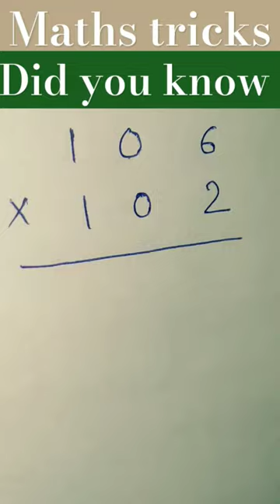multiplication short trick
multiplication trick

quick maths multiplication tricks
Math hacks
Vedic math tricks for fast calculation
Cool math tricks
Math shortcut tricks
How to solve maths problems quickly

Math mathematics
Mathematics
Math tricks
Brave little abacus
Abacus level 1
Abacus circuitry star rail
How to use an abacus video
Abacus math
Mental abacus
How to use abacus for beginners in English
Behringer abacus
Abacus competition
Abacus multiplication
5th grade math
Math facts
Addition
2nd grade math
Math games
Math videos
Math problems
Maths
Learning mathematics
Learning math
Multiplication
Mathematics
Nvs
Nvs final result 2023
Nvs pgt final result 2023
Nvs pgt result
Nvs tgt result
Navodaya
Nvs result update
Nvs tgt result 2022
Nvs result
Learning
Algebra
Trigonometry
Integration
Differentiation
4th grade math
3rd grade math
Mathematical
Speed maths
Statics and dynamic
Analysis and advance algebra
Mathematical reasearch
Vedic math
Vedic math full course
Division tricks
Multiplication trick for 2 digit numbers
Indian multiplication method
How to multiply
Mental quiz
Math magic
math psychology math questions math tricks arithmetic reasoning logical reasoning math puzzles reasoning what is logic what is critical thinking inductive and deductive reasoning duductive reasoning statistics stats statistics timothee probability and statistics hypothesis testing statistics confidence interval statistics statistics for data science business statistics ssc exam banking

acche badhiya

bela re bela
gunday songs

1 (0.7%)

h1b visa process 2023

1 (0.7%)

ha ye mohabbat kamzori meri status

1 (0.7%)

haldi masale wali kaise pisegi

1 (0.7%)

hindi song

1 (0.7%)

hungry birds

1 (0.7%)

hungry birds inside horror

1 (0.7%)

indian car accident

jaya hai bharat bhagya vidhata

iethalal aada electronics

eating short video

flight

funny shorts

gajab karna mein

gana

gandi gandi video

ganpati songs

carryminati daily vloggers

chahat kasam nahi hai

checkmate

1

clay made things

1

coca-cola coca-cola

1

crazy ghar

1

designs

eating short video
shorts

adnan sami ka song

ankit bhaiya

anna mcnulty

balveer345

best guitar under 2000

bhoot wala

blrz

bittu challenge

body kiss

bumpadum bumpadum bumpadum

chutti tv

comedy

electric blue fish